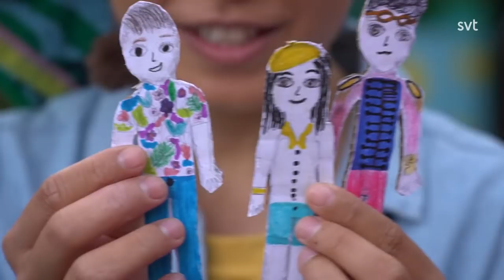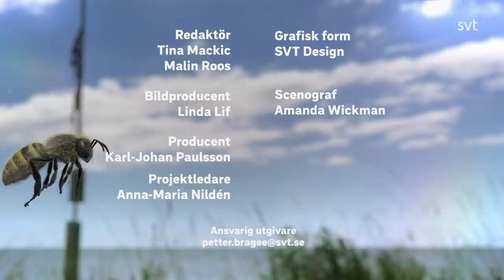Sommarlov 2020 - Del 38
Programledare: Markus Granseth och Ida On.

Något märkligt och oroväckande mullrar och fräser i sommarlovskullen, allt medan något minst lika märkligt pågår under jord vid Sommarlovsplatsen.